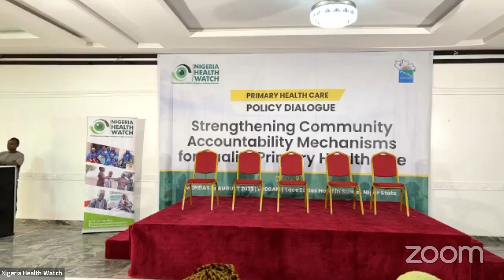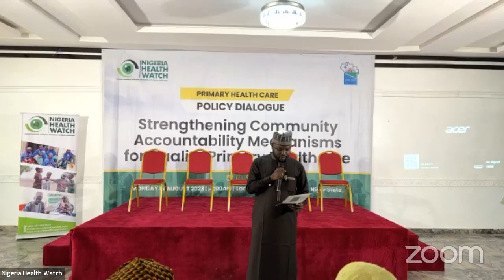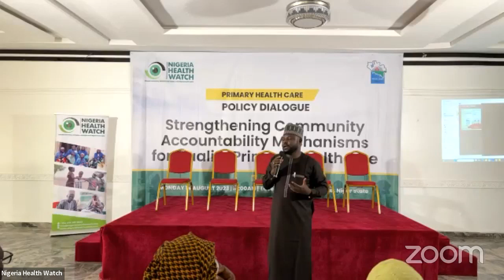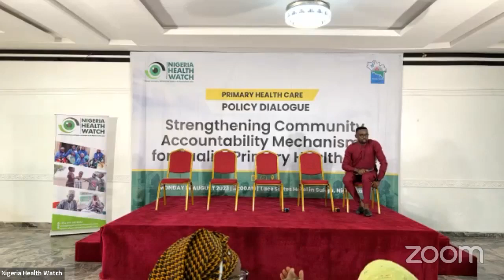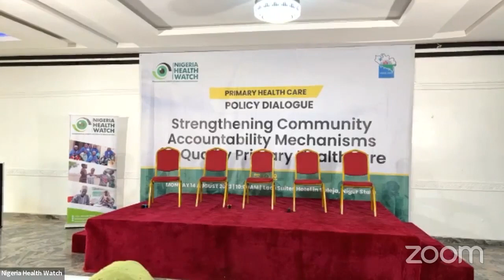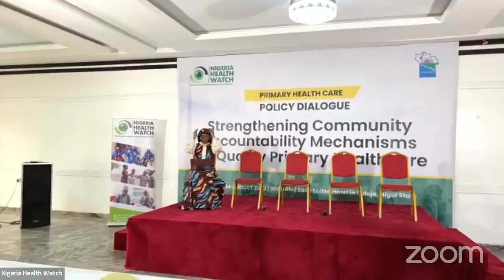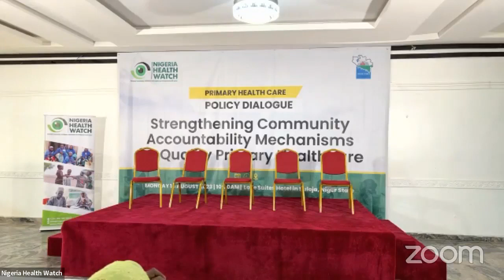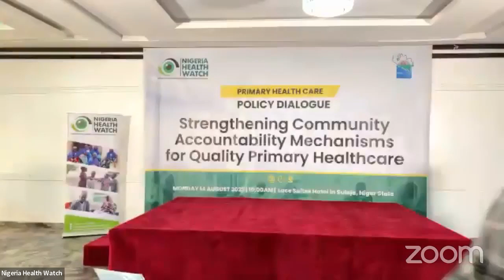Strengthening Community Accountability Mechanisms for Quality PHC | 2023 PHC Policy Dialogue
The 2023 Nigeria Health Watch Primary Health Care Policy Dialogue was held in Suleja, Niger State, on 14th August 2023 with the theme 'Strengthening Community Accountability Mechanisms for Quality Primary Healthcare.' The event brought together key government stakeholders, including the State Ministry of Health, Permanent Secretary, Niger State Ministry of Women Affairs and Social Development, key personnel from the State Primary Health Care Development Agency (SPHCDA), State Health Insurance Scheme, BHCPF Coordinator, MPDSR State Committee chairman, healthcare providers, and other relevant groups to discuss on the critical roles communities play in ensuring quality health care services delivery in PHCs.

Watch the event video to listen to the insightful discussion.